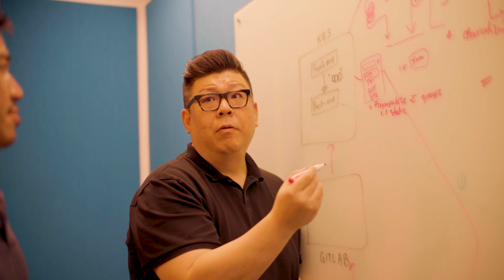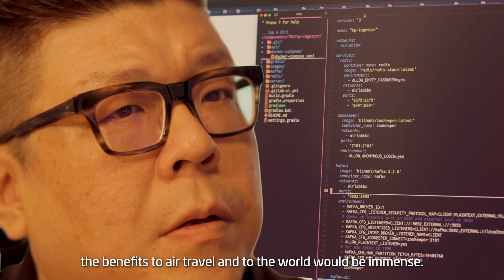Life At Thales in Singapore - Episode 4 - Raymond TAY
Raymond TAY - Head of Software Engineering, AIRLab

Hear from Raymond as he tells us what inspires him to pursue rapid innovation in the increasing complex Air Traffic Management environment.